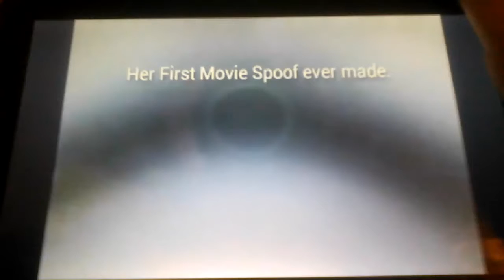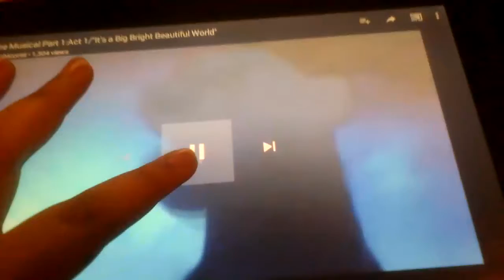Hector The Musical part 1 Act 1/"Big Bright Beautiful World"